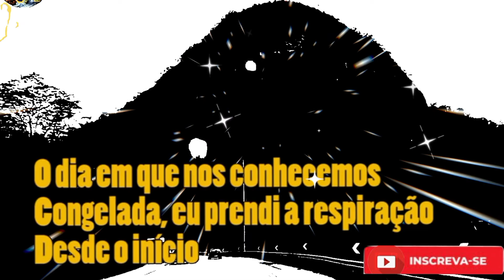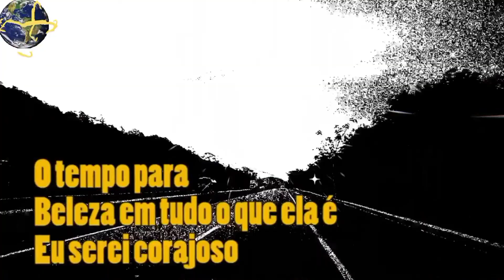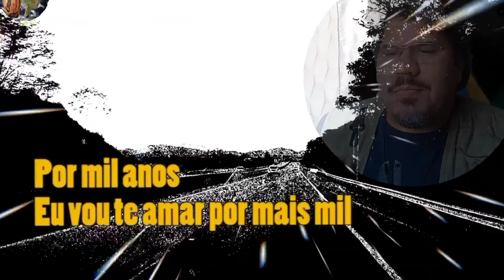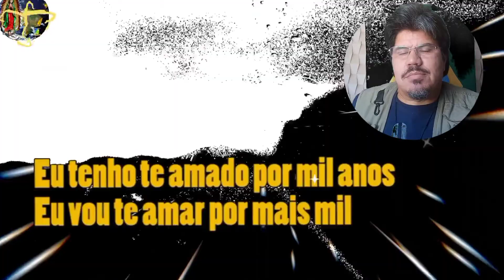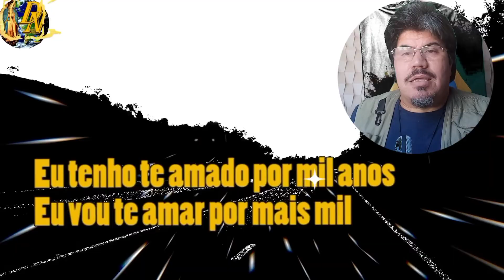Caminhos da Tradução: A Thousand Years - Mil anos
A Thousand Years - Mil Anos
Interpretação: Christina Perri
Ano: 2011
Composição: Christina Perri / David Hodg

A Thousand Years” é simplesmente uma canção de amor. Christina Perri se descreve como alguém que esperou a vida inteira para se apaixonar. E agora que ela encontrou aquela pessoa especial, sim, ela está um pouco apreensiva. Mas, no geral, ela percebe que a pessoa que está diante dela é um sonho que se torna realidade. Ela, portanto, não vai permitir que o medo a impeça de amá-lo e está implorando que ele faça o mesmo.